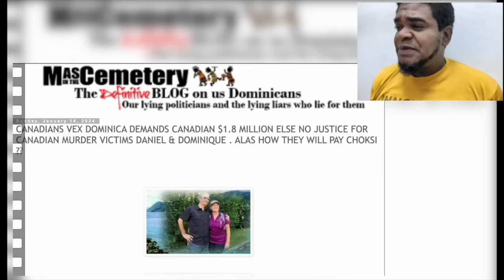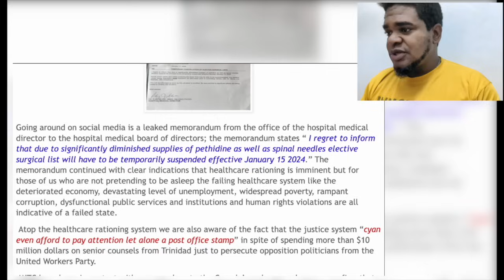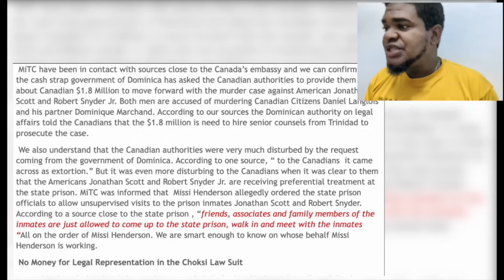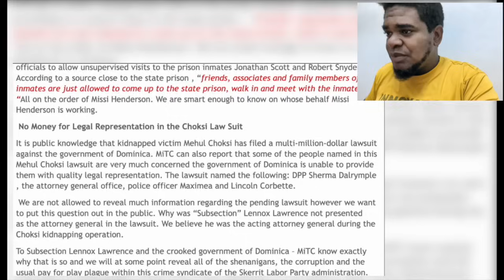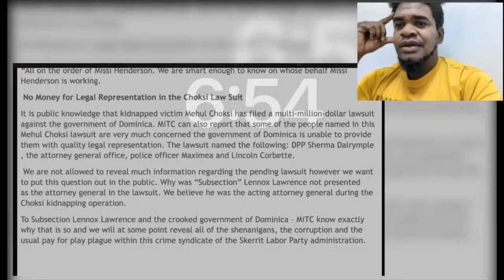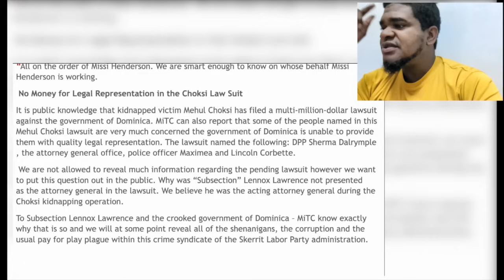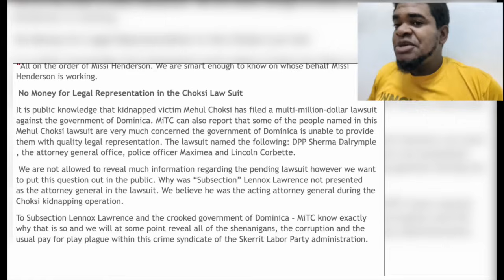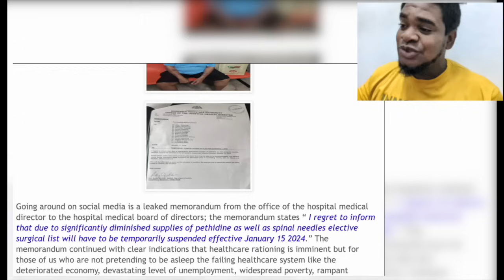TRYNA MAKE CANADA PAY $1.8M TO SOLVE COULIBRI MURDERS? & CHOKSI COMING FOR SKERRIT - BRBPTV REACTION